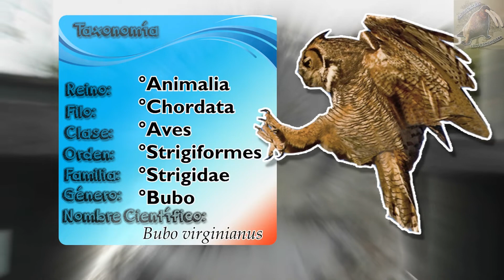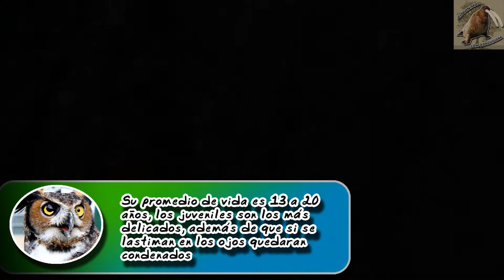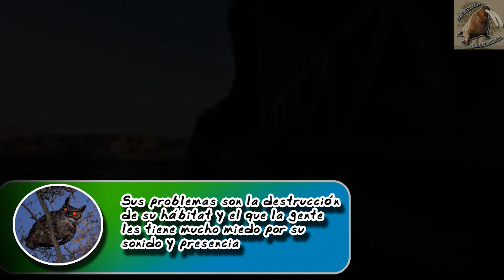búho cornudo: El silencioso espectro de los bosques - documental de animales salvajes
Los búho son aves temidas pero magistrales, se les asocia con la inteligencia, pero el búho cornudo es muy reconocible y seguro te gustara, aprende de ellos en este documental de animales salvajes
búho cornudo ( bubo virginianus )